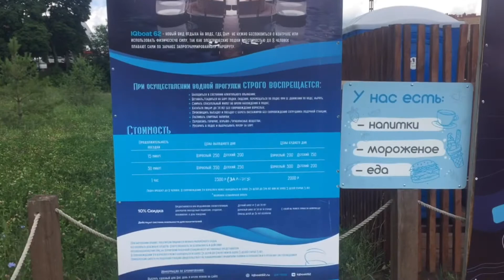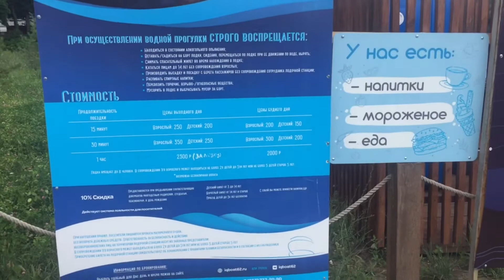俄罗斯梁赞文化休闲中心公园，很像国内七八十年代的公园 центральны парк культуры и отдыха